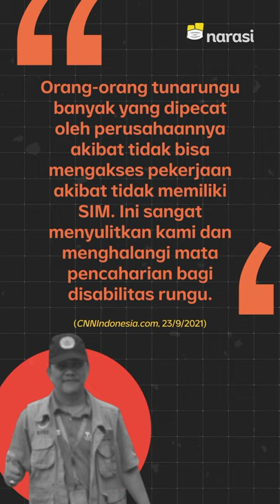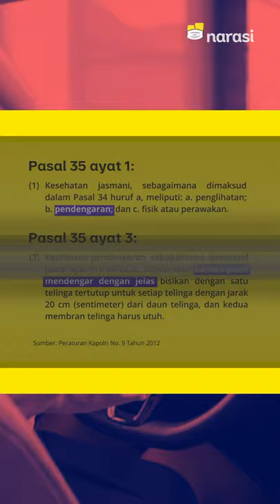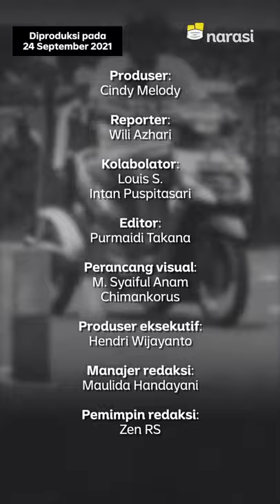Difabel Tuli Protes Tak Bisa Dapat SIM. Gimana Aturannya? | Narasi Newsroom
Sejumlah penyandang disabilitas tuli mengadu ke Komnas HAM perwakilan Sumatra Barat (Sumbar) karena enggak lulus dalam proses pembuatan surat izin mengemudi (SIM). Mereka selalu gagal dalam tahap tes kesehatan karena tak bisa mendengar. Pihak kepolisian berdalih ada peraturan yang melarangnya.⁣

Hal ini diklaim membuat perekonomian penyandang disabilitas tuli terganggu. Bahkan, beberapa dari mereka harus dipecat dari pekerjaannya karena enggak punya SIM.⁣

Memang gimana, sih, aturannya? Apa iya mereka enggak bisa punya SIM?⁣

(Narasi)